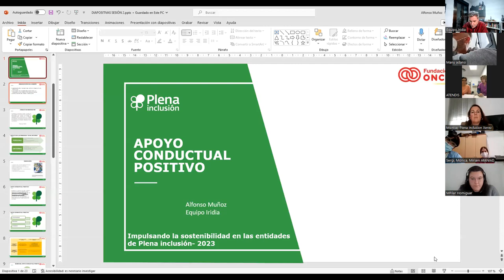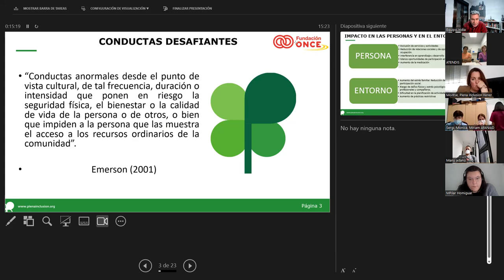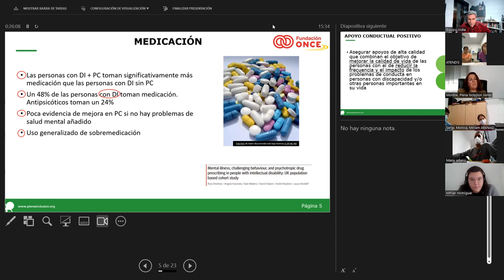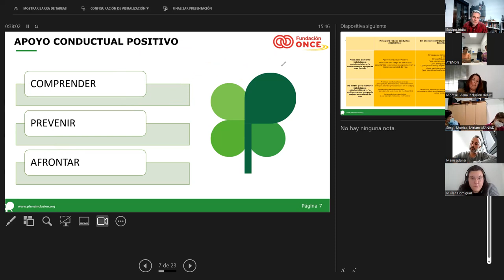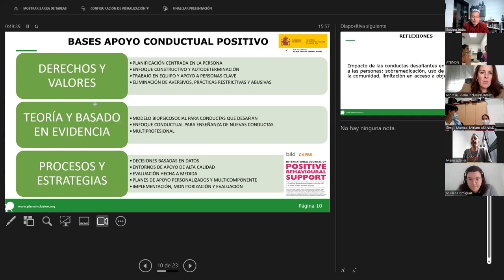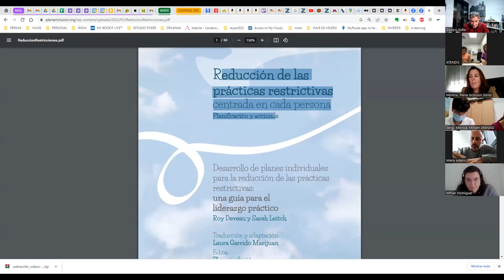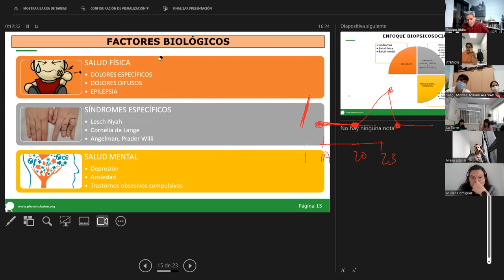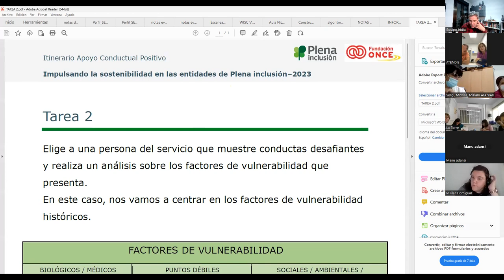Apoyo Conductual Positivo | Sesión 2